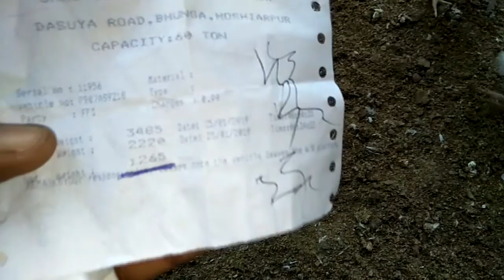Broiler medicine day by day and first Lifting by sunny poultry.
Welcome i hope you all will be fine. In today's video i shared my experience about how  i maintain there (broilers) medicine schedule . I hope you will like it.